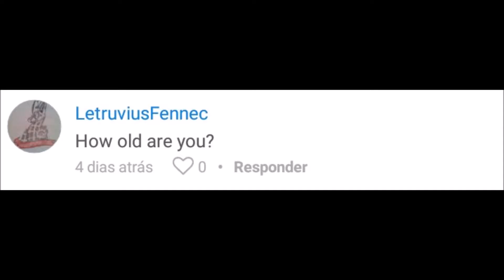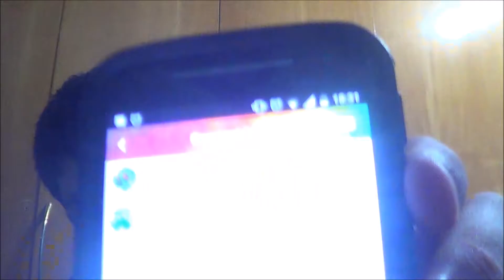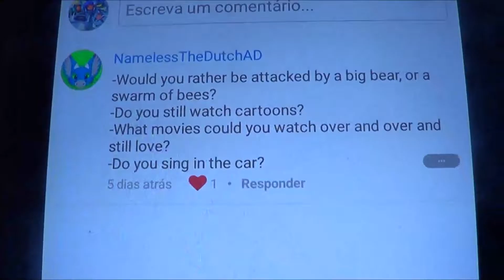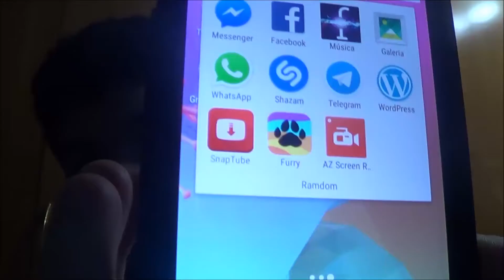Q&A's and Furry Amino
Folow me on Furry Amino!!!